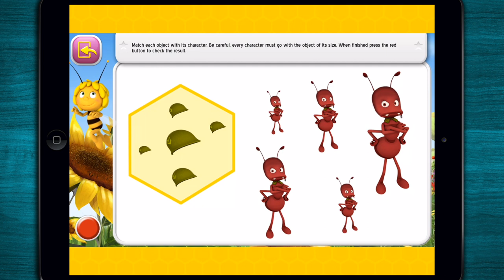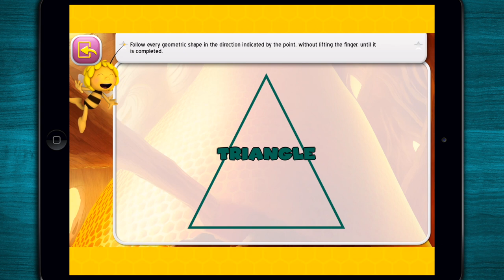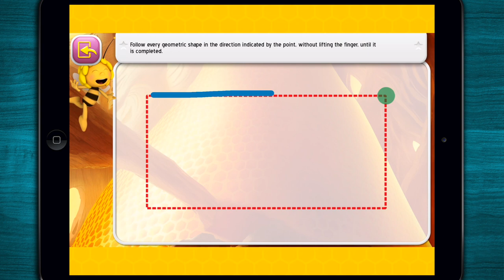🐝 TOP BEST Maya the Bee - Play and Learn for Kids 🐝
*** Tale & Math Games & Direction and Space Games & Paint and Color & Jigsaws & memory games.  ***

ℹ️ App-Description

The game that will help children learn and enhance their skills.

- An Interactive animated, funny & nicely told story of Maya the Bee.
- Stunning graphs with numerous details that fascinate children.
- Fun math learning games for kids.
- Awesome direction and space games.
- Fun games like Paint and Color, Jigsaws, Memo, ...
- 3 difficulty levels.
- Aimed at children from kindergarten and up to primary (for 3-8 years).
- Available in 6 languages: English, German, Italian, Portuguese, Russian and Spanish.
- Supervised by early childhood education experts.
- No third-party advertising.
- Parental control.

THE QUEEN'S CROWN

In this tale you will be able to read and have fun accompanying Maya in this new adventure in which, along with her friends, must recover the lost crown of the Queen.

ADVENTURE
- Experience an amazing adventure with Maya the Bee and her friends.
- Discover the fun animations that are in each of the pages of this adventure.
- Play clicking on objects and characters and be surprised with their animations.

EDUCATIONAL GAMES CONTENTS:
- Learn with entertaining educational games.
- Games that ensure different repetitions on every occasion.
- 3 Levels of difficulty adapted to children 3-8 years old.
- Supervised by specialists in child education.

MATH GAMES
- Counting.
- Addition.
- Geometric shapes.
- Domino.
- Subtraction.
- Series.
- Ordering numbers.
- Measures.
- Pairs.
- Counting and enumerating.

DIRECTION AND SPACE GAMES
- Mazes.
- Find the difference.
- Symmetry.
- Opposites.
- Ordering images.
- Visual skills.
- Coordinates.

PAINTBOX
In this drawing study you will be able to paint more than 30 cards of all the characters with colors, felt-tips, brushes and paint cans, in addition to being able to use Maya the Bee‘s backgrounds, more than 50 stickers of all the characters and take a picture that you will be able to decorate with all the elements and colored pencils. When you finish your drawings you can keep them and send them to your friends.

JIGSAWS
Have fun with the Jigsaw of Maya’s forest, which you will be able to make selecting the number of pieces from 4 to 35. In addition you will be able to make your own photos and drawings that you will turn into fun Jigsaw.

MEMORY GAME
Train your memory with this game, progressing to the four levels of difficulty where you will be able to choose between 8-20 cards.